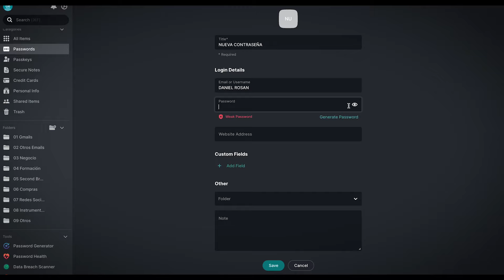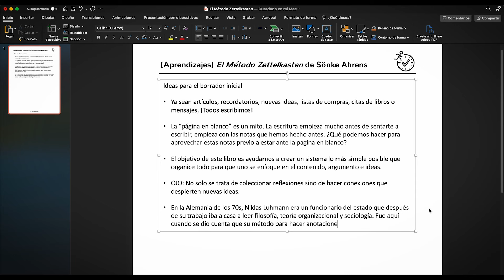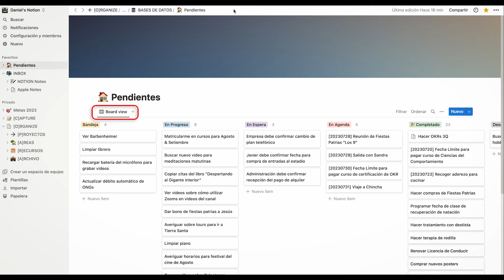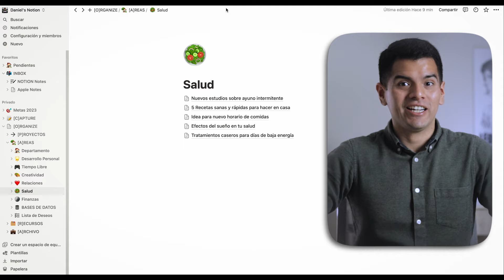5 APPs para Organizar tu Día y Ser Más Productivo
PDF 5 Hacks Mentales para Ser Productivo: /* Disponible en unos días */

En este video, te compartiré 5 apps muy útiles para organizar tu día y ser más productivo.

00:00 App N°1
01:40 App N°2
02:49 App N°3
04:54 App N°4
05:56 App N°5